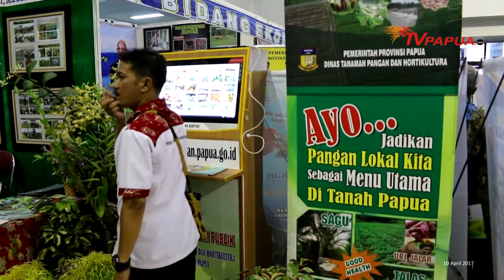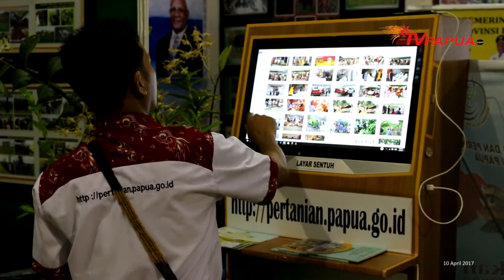KEBERHASILAN GUBERNUR PAPUA SELAMA 4 TAHUN KEPEMIMPINAN